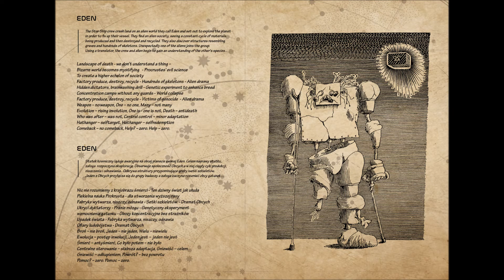Planet Hell - Mission One - Eden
Eden
The Star Ship crew crash land on an alien world they call Eden and set out to explore the planet
in order to fix up their vessel. They find an alien society, seeing a constant cycle of materials
being produced and then destroyed and recycled. They also discover structures resembling
graves and hundreds of skeletons. Unexpectedly one of the aliens joins the group.
Using a translator, the crew and alien begin to gain an understanding of the other's species...

Eden
Statek kosmiczny ląduje awaryjnie na obcej planecie zwanej Eden. Celem naprawy statku,.
załoga  rozpoczyna eksplorację. Obserwuje społeczność Obcych a w niej ciągły cykl produkcji,
niszczenia i odnawiania.. Odkrywa struktury przypominające groby i setki szkieletów.
Jeden z Obcych przyłącza się do grupy badaczy a załoga zaczyna rozumieć obcy gatunek…